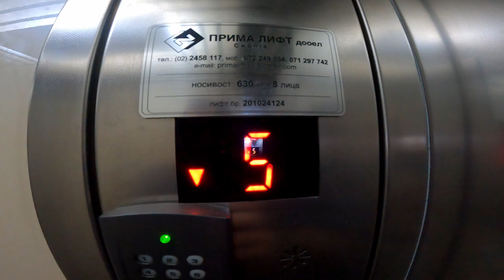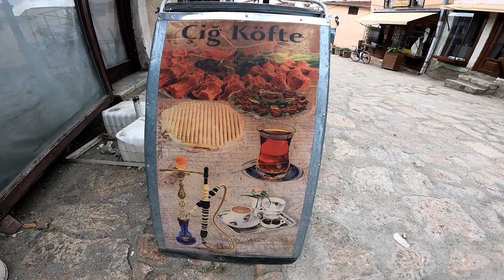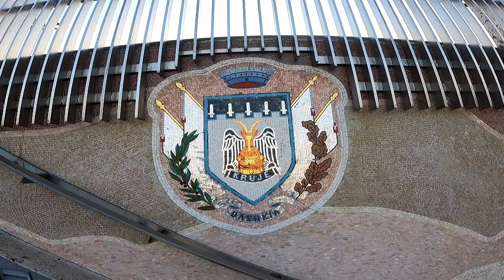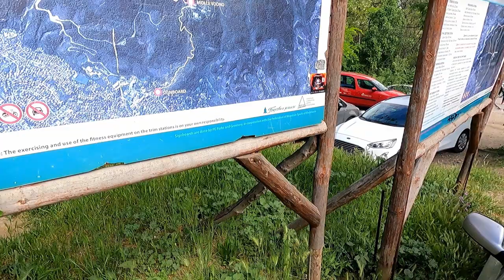SHKUPI dhe gjithcka rreth tij me trotinet (VLOG SHQIP)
Ekplorimi i Shkupit me trotinet, video me kualitet 4K  e plot material me dron.

Shkupi si qytet patjeter qe ka vend tvecant nzemren tem e ket vere pata fatin qe tshijoj gjithcka rreth vendlindjes tem.
Faleminderit qe ndat kohe me e shiku videon time te pare,  shpresoj qe ju pelqejti edhe pse jam i vetdijshem se ka disa gabime mirpo shpresoj qe tpermirsohem me kalimin e kohes.